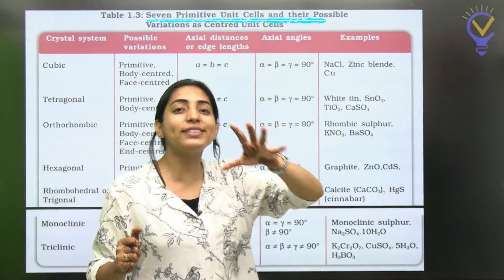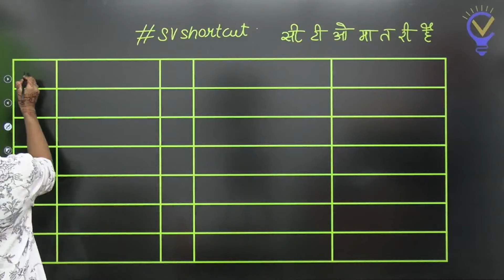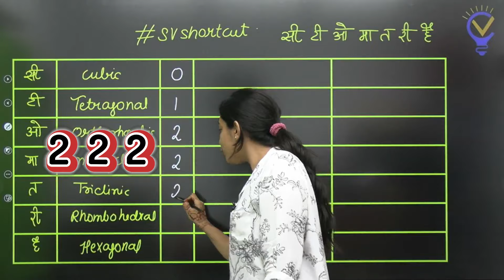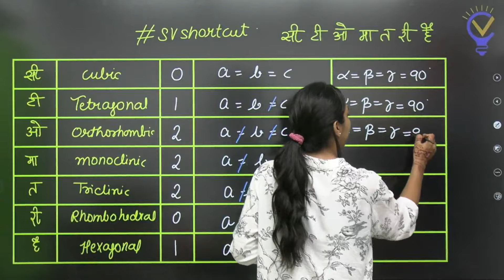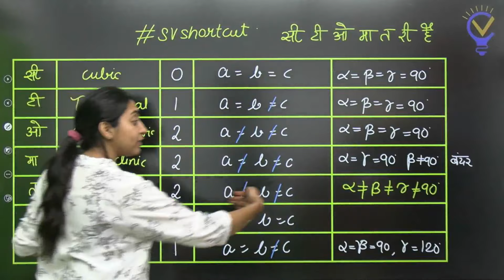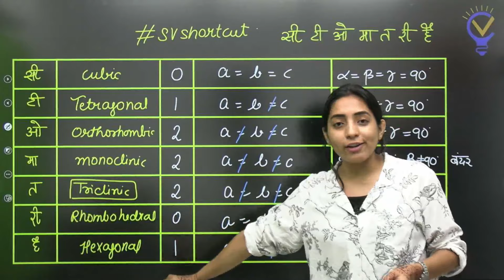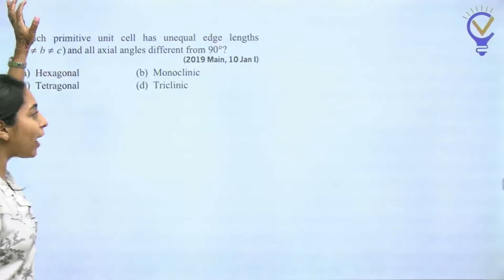Trick🔥 to remember 7 crystal systems 14 Bravais lattices | SOLID STATE